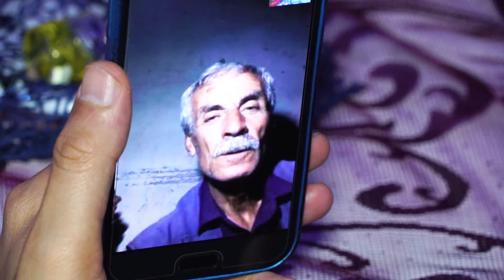حنة العروسين ( كاوا و زينب ) اجمل اعراس عفرين في تركيا Dawate istanbul | Kawa & Zainab | Part 4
【 Group_Hamoode_Zozan 】
                              → Video 4K
■            مدير إخراج التصوير المرئي والمونتاج
                         【 حمــــودة زوزان 】

               ▪أحدث كاميرات 4K
               ▪تصوير كافة المناسبات والاعراس ?

■                              تنبيه هام :  ⚠️
                   الرجاء عدم إعادة رفع الفيدهات
                        تابع للقناتنا على اليوتيوب